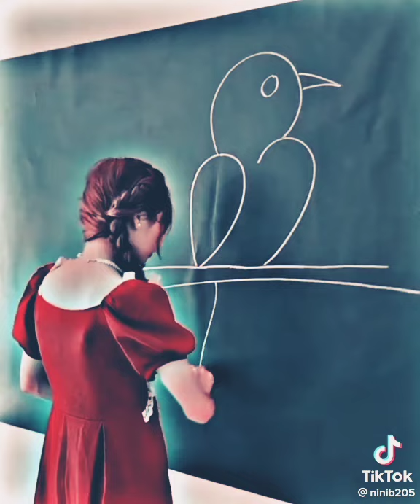21 de octubre de 2023